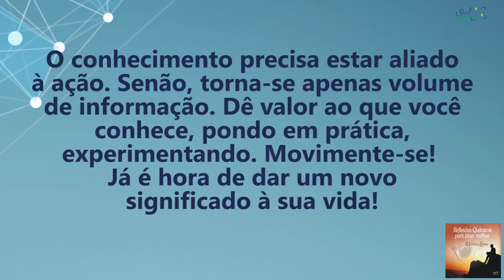Coaching Quântico 133: Ponha em Prática Seus Conhecimentos Para Torná-los Úteis | Wallace Liimaa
✭✭✭✭✭ Nesse vídeo abordo a importância de praticar os conhecimentos adquiridos ao decorrer da existência e experiência.
Assista já!